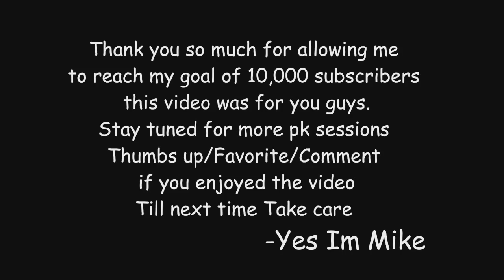Yes Im Mike Pk Video One Click to Watch the Original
Would Mean alot if you could Like,Favorite if you enjoyed Ty so much for everything.
MUST READ BELOW.
This video was a Thankyou to you guys for 10,000 subscribers back on my old channel, Was removed from youtube with about 45k Views & 2k Likes. In the dying days of runescape i do think this video should definitely live on for people to remember runepures at there finest era right before the wild actually died out.

I've tried out the Combat beta and to me its complete trash and i do believe ill be quitting when they do the change over to that. The way i see it is i have from now untill September to keep you guys entertained with videos so stay with me =). Pking sessions coming and ANOTHER BIG pk video Just like this right before rs2 becomes rs3. So if you could Lets get 1,000+ Like/Favorites again on this video , Lets get it back out there :p.
Take Care guys if you need anything leave me a message or join my friends chat
''Yes im mike''